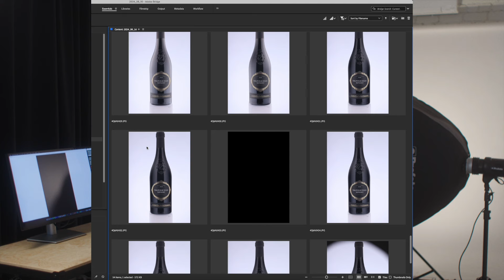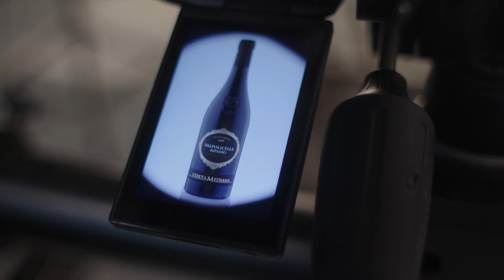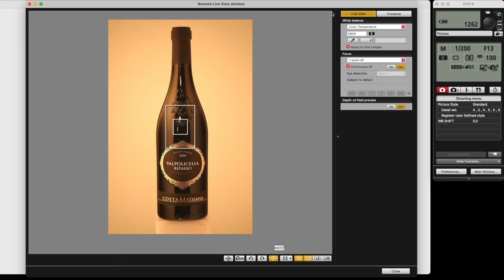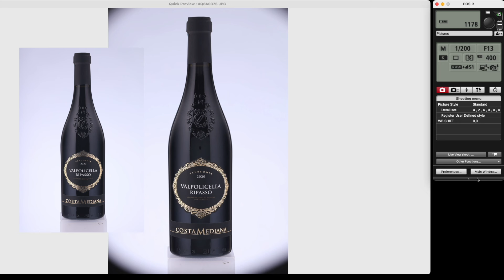White Background Product Photography - PERFECT YOUR REFLECTIONS - Episode 5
In this video series, I will share my tips and tricks for shooting white background product photography the easy way, starting with just two lights. Today I will talk about how I perfect my reflections on the glossy wine bottle.

In the upcoming videos, I will reveal some of the techniques I have learned over the past 10 years as a commercial photographer.

Equipment used:

Camera: Canon EOS R
Lens: Canon EF 100mm Macro F2.8 L
Lights: Profoto D1
Software: EOS Utility 3.0